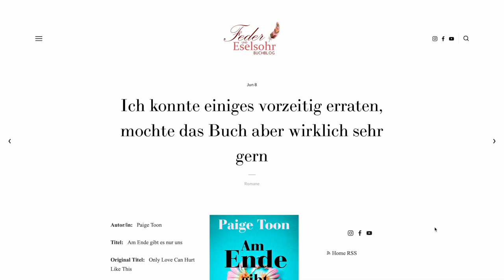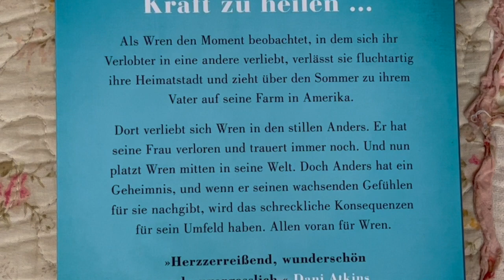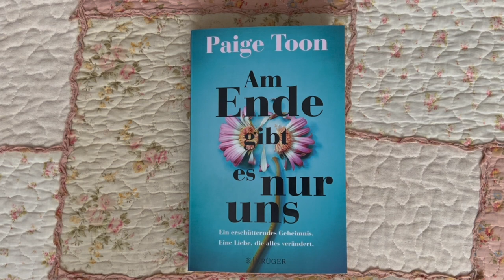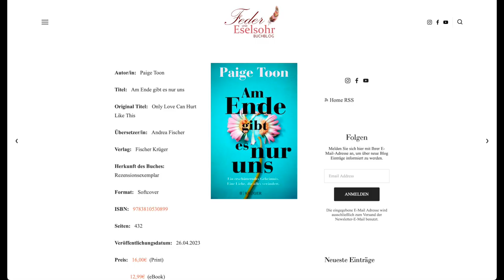Buchbesprechung: Paige Toon - Am Ende gibt es nur uns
Ich durfte das Buch als Rezensionsexemplar lesen.

Buchinfos:

Autor/in:   Paige Toon

Titel:   Am Ende gibt es nur uns

Original Titel:   Only Love Can Hurt Like This

Übersetzer/in:   Andrea Fischer

Verlag:   Fischer Krüger

Herkunft des Buches:   Rezensionsexemplar

Format:   Softcover

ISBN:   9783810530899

Seiten:   432

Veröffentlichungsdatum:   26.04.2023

   12,99€  (eBook)

Klappentext:

Als Wren den Moment beobachtet, in dem sich ihr Verlobter in eine andere verliebt, verlässt sie fluchtartig ihre Heimatstadt und zieht über den Sommer zu ihrem Vater auf seine Farm in den USA. Dort verliebt sie sich in den stillen Anders. Er hat vor drei Jahren seine Frau verloren und trauert immer noch. Und nun platzt Wren mitten in seine Welt. Doch Anders hat ein Geheimnis, und wenn er seinen wachsenden Gefühlen für sie nachgibt, wird das schreckliche Konsequenzen für sein ganzes Umfeld haben. Allen voran für Wren.